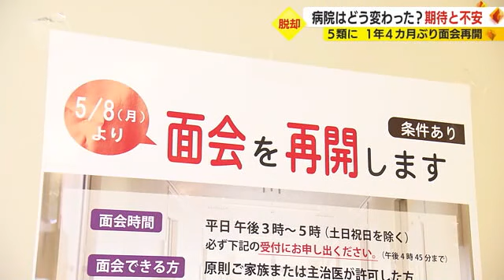入院患者の面会は再開 新型コロナ5類移行で病院はどう変わる？ マスク・濃厚接触者は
新型コロナの位置づけが5類に引き下げられたことを受け、病院の対応はどう変わったのでしょうか。新型コロナ専用病床を抱える、静岡県藤枝市の総合病院を取材しました。

県の要請で、新型コロナ専用病床を10床確保している藤枝市立総合病院。

斉藤 力公 記者　「こちらの4つのベッドは県が要請する新型コロナの専用病床に数えられていますが、5類へ変わることにより一般患者の受け入れにも使われていくということです」

5類引き下げを受け病院は、約1年4カ月ぶりに8日から入院患者の面会を再開しました。

平日の午後3時から5時までの1回15分以内で、患者の家族と主治医が許可した人だけ食堂などで面会できます。

また入院患者全員におこなっていた抗原検査も、8日からは症状がある人などに限定します。

藤枝市立総合病院 感染管理室・戸塚 美愛子 係長：
今までは検査に頼る部分もあったので、そこに関しては正直不安があります。いかに疑う症状をピックアップして検査に進めていくかが第一になってくると考えています

一方、濃厚接触者への国の待機要請がなくなり、職員を病院の判断で出勤させたり休ませたりできるようになりました。

病院の職員に関しても、いわゆる“濃厚接触者”という法的な制限が無くなったので、ある程度 自由度があるような対応ができるようになったということはあるかと思います

また病院は症状が軽い新型コロナ患者を一般病棟で診察したり、防護服の着用を緩和したりすることでスタッフの負担を減らしていく考えです。

藤枝市立総合病院・毛利 博 事業管理者：
軽症・中等症であれば普通の一般病棟でも新型コロナが診ることができるということで。ただ今後どこまで防護服を着るかなどは、これからの議論になってきます

また引き続き病院は、病院に来た人たちにマスクの着用を求めています。

ちまたでは新型コロナが収まった雰囲気で言われてますが、まだまだコロナウイルスはある。病院というのは弱者の方が非常に多く入院しているので、病院の中はまだしばらくマスクをしてもらいたい

焼津市立総合病院・島田市立総合医療センターなど、周辺の病院でも8日から入院患者の面会を再開していて病院も少しずつ通常の体制に戻りつつあるようです。